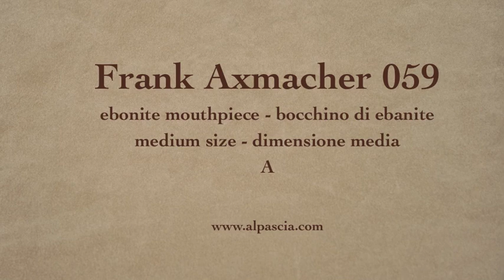pipa Frank Axmacher 059 - smoking pipe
Frank Axmacher